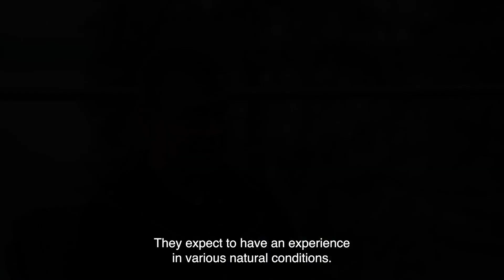Visit Finland Business cases - Lehmonkärki - EN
Visit Finland!